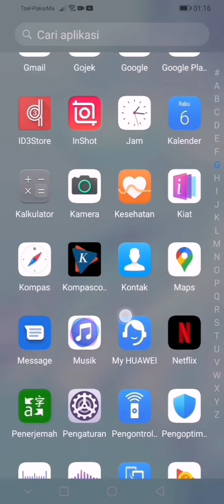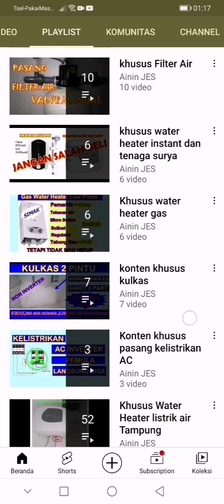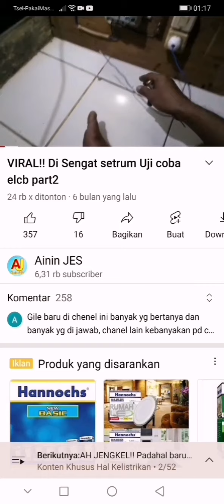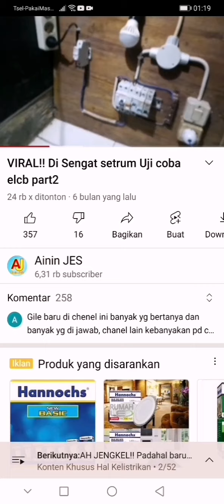Sekedar mengingatkan! membuka menu playlist, deskripsi serta kolom komentar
Abaikan saja info ini bagi yang merasa tak penting atau sudah merasa tau.